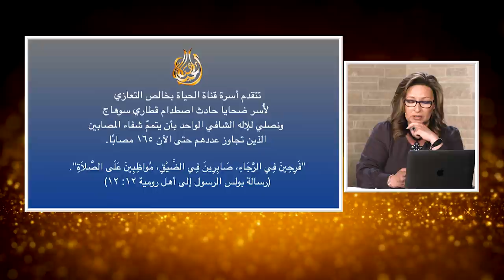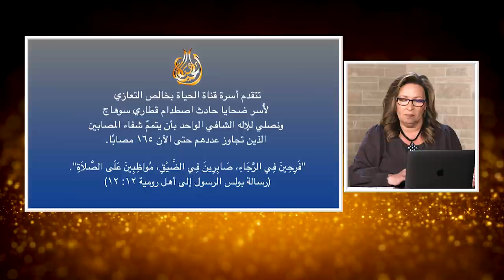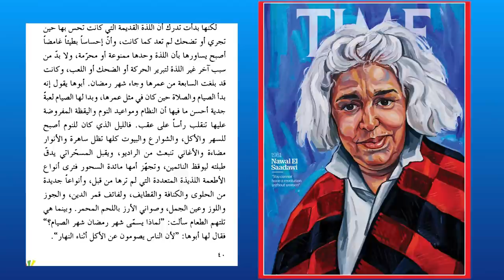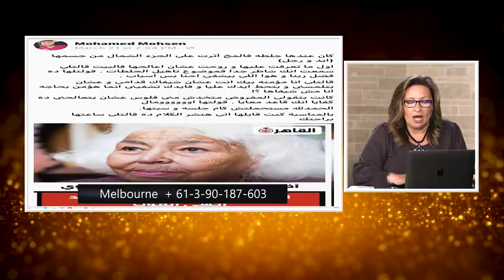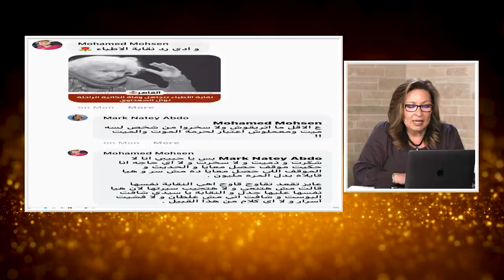المرأة المسلمة | الحلقة رقم 463 | شكرا نوال السعداوي